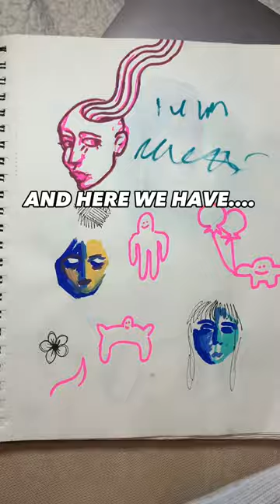One artist’s garbage….